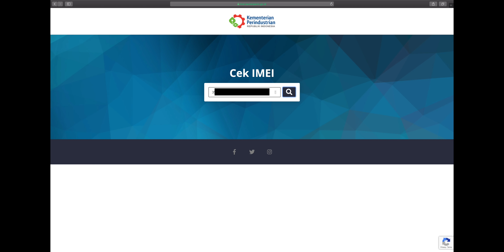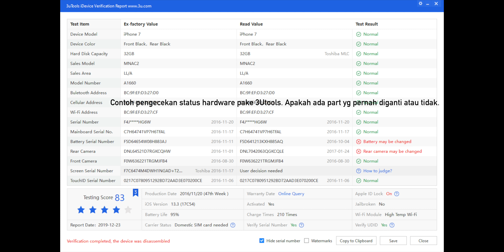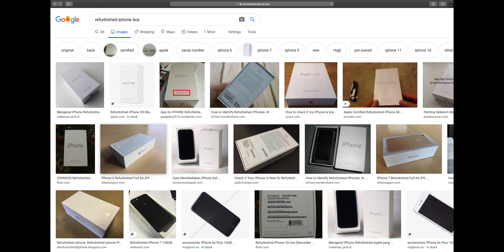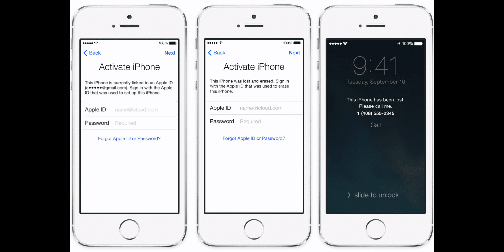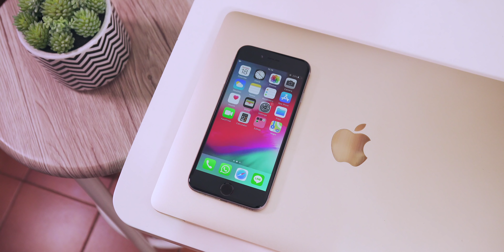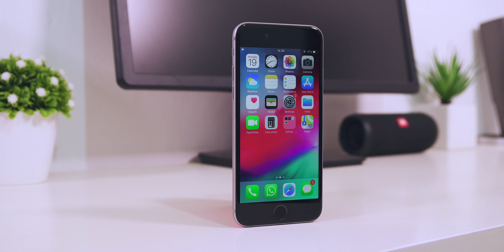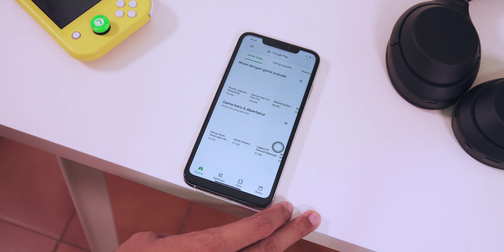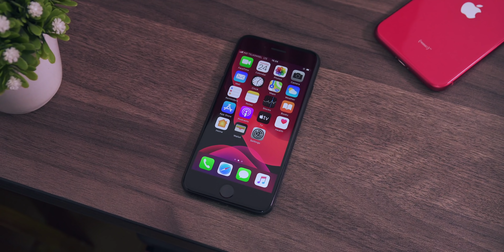Ternyata Ada 9 JENIS iPhone Yang Beredar di Indonesia.. 😧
Sebelum kalian beli iPhone, ada baiknya untuk nonton dulu video ini karena terdapat 9 jenis iPhone yang dijual di pasaran. Ada yg resmi, ada yg gitu deh. Masing2 punya harga yg beda2 dengan kondisi yang ada harga ada rupa. Jangan salah beli ya. So, jenis iPhone apa yang paling rekomended di tahun 2020 ini?

Tawaran kerjasama langsung aja email ya guys. Kalo ga bales mungkin lagi sibuk or not interested. Thanks. :)